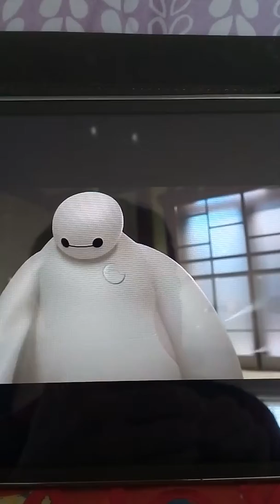Funny parts part 12